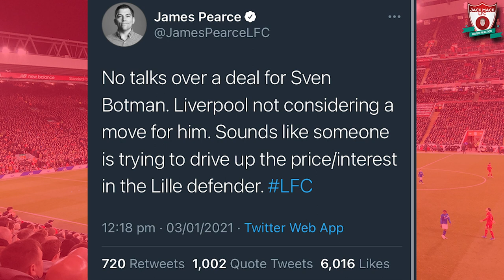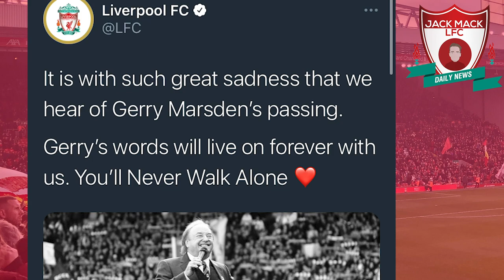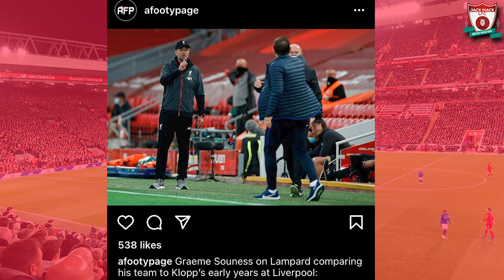Liverpool Have No Interest In Sven Botman! Gerry Marsden Will Never Walk Alone! LFC DAILY NEWS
YNWA